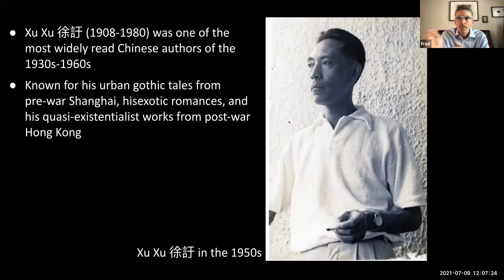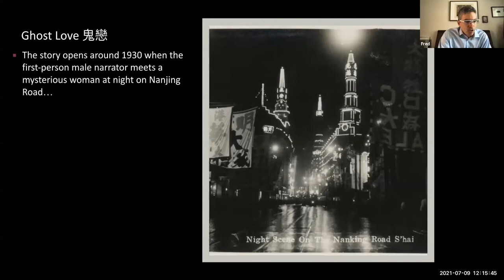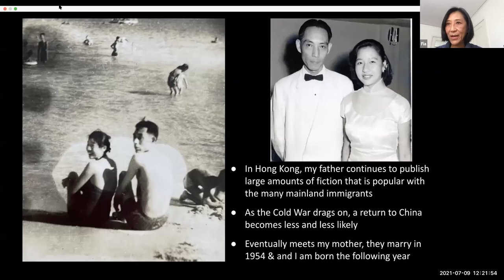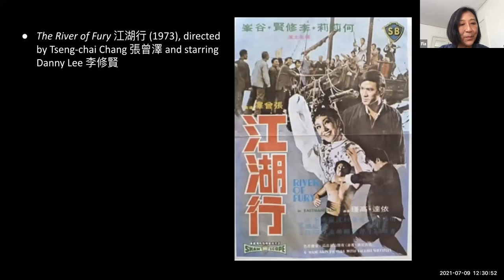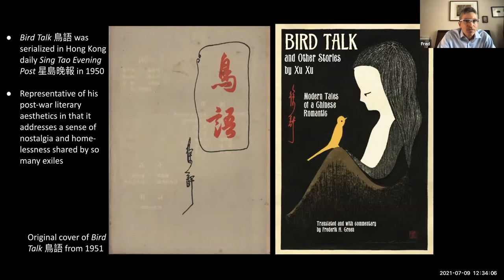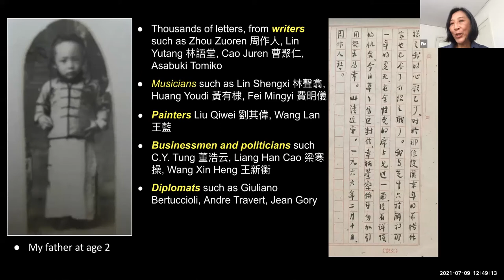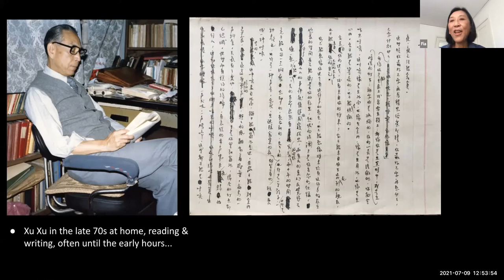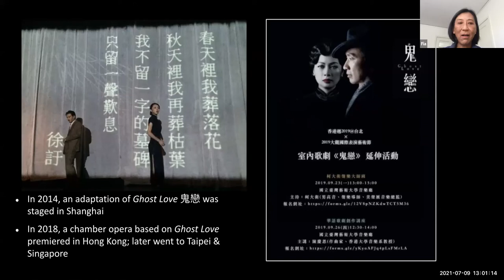Bird Talk and other Stories by Xu Xu: Modern Tales of a Chinese Romantic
Join Frederik H Green, professor of Chinese literature at SF State and translator of the important mid-20th century Chinese writer Xu Xu,  in conversation with Xu Xu's daughter Fiammetta Hsu who is currently in the process of archiving her late father's personal correspondences.

Xu Xu 徐訏 (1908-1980) was one of the most widely read Chinese authors of the 1930s to 1960s. His urban gothic tales and exotic romances of the 1930s, his war-time spy fiction, and his quasi-existentialist tales from post-war Hong Kong full of nostalgia and melancholy offer readers an unusual glimpse of China’s turbulent twentieth century.

In this literary discussion, Frederik H. Green and Fiammetta Hsu will discuss the life and times of Xu Xu and sketch out his literary and intellectual trajectory. Fiammetta Hsu will further share personal memories and will discuss the cultural significance of her late father’s correspondences with other Chinese intellectuals in exile. Green will then share some of the joys and pitfalls of embarking on his translation project and will read excerpts from his translations that represent some of Xu Xu’s most important works.

Fiammetta Hsu Yin Peh 徐尹白 is the youngest daughter of Xu Xu 徐訏 (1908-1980), an important Chinese writer and critic who helped shape the Chinese literary landscape in the mid-20th century. Fiammetta was born in Taiwan, but grew up mostly in Hong Kong where her famous father had taken refuge in 1950, shortly after the founding of the People’s Republic of China. Fiammetta and her parents also briefly lived in Singapore until they were expelled during a time of political upheavals in 1961. After high school in Hong Kong, Fiammetta attended Université Paul Valéry in Montpellier, France from where she graduated with a teaching diploma. In 1976, she immigrated to the United States where she embarked on a long career in IT. More recently, Fiammetta has begun archiving her late father’s correspondences consisting of hundreds of letters exchanged with notable Chinese intellectuals and other cultural figures.

Frederik H. Green is associate professor of Chinese at San Francisco State University. He holds a BA in Chinese Studies from Cambridge University and a PhD in Chinese literature from Yale University. He has published widely on the literature and culture of 20th-century China. Frederik’s long-time fascination with the fiction of Xu Xu culminated in last year's publication of Bird Talk and Other Stories by Xu Xu: Modern Tales of a Chinese Romantic (Stone Bridge Press), a translation and study of representative works by this unusual Chinese author. Originally a native of northern Germany, Frederik now resides in San Francisco.